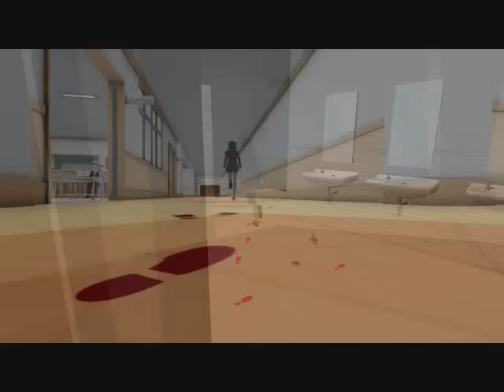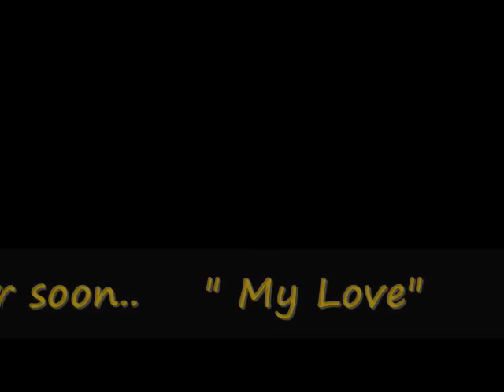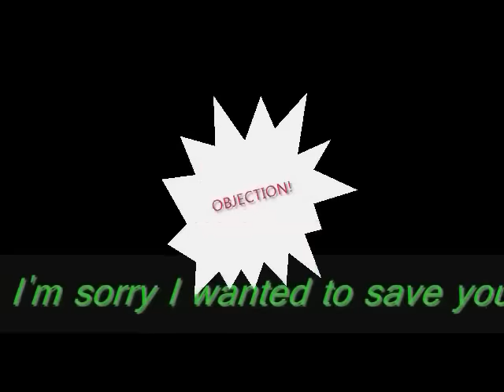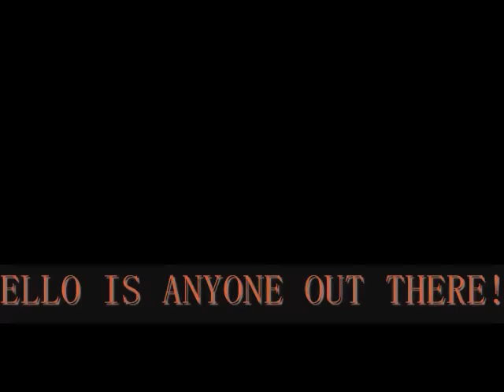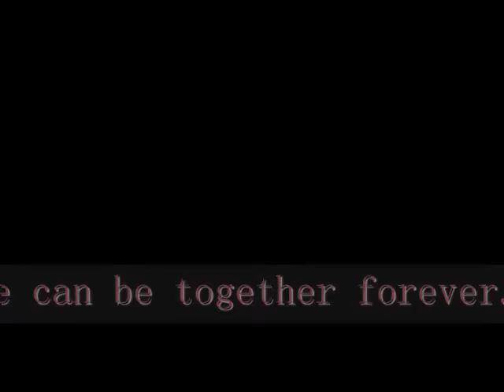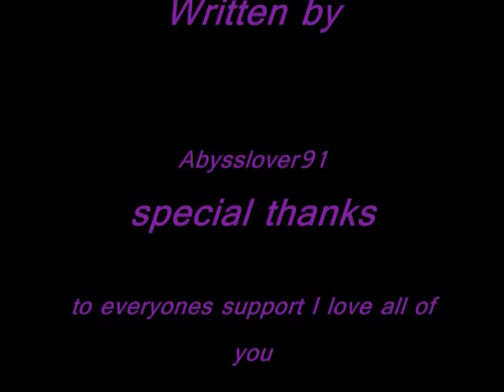Akademi Amour Movie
story 2    all videos put together had to re-upload cause of copyright same reason ugh again! story 3 will start tomorrow had to mute another part...sadly